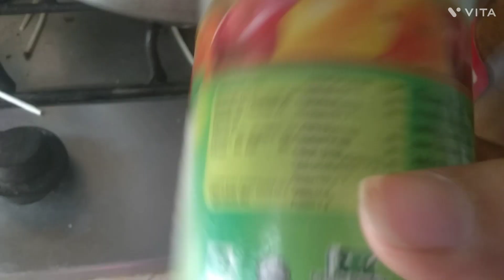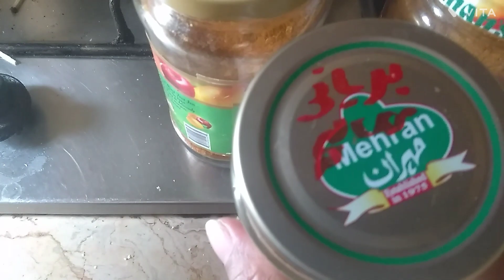Spicy Tikka Macaroni easy recipe|Zainab ka jhoola|umer ki birthday